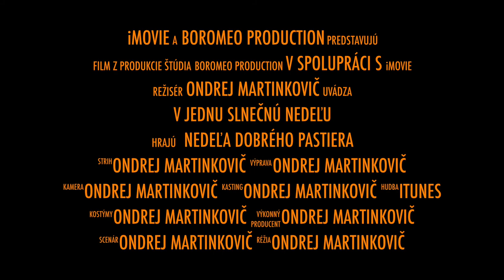DOD Košický seminár - trailer